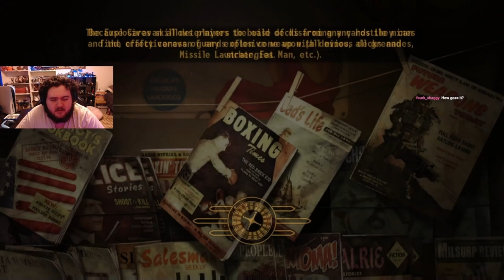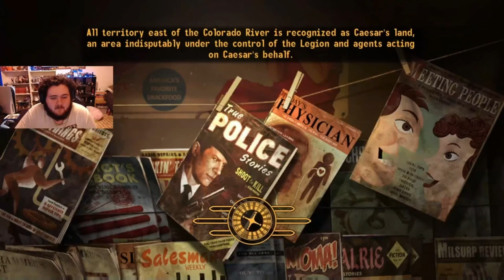MEETING MR. HOUSE - FALLOUT NEW VEGAS